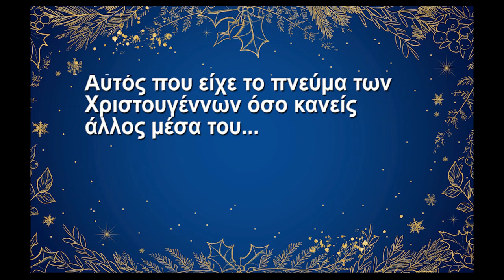Fabián Estoyanoff: «Στέλνω τις ευχές μου στους Πάνθηρες, πάμε Πανιώνιε»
Ο Φαμπιάν Εστογιανόφ, μέσω της εορταστικής "Πανιώνιας Εκπομπής της Web TV του panionianea.gr, έστειλε το δικό του ξεχωριστό μήνυμα προς τον κόσμο του Ιστορικού και έδωσε τις ευχές του για το νέο έτος.